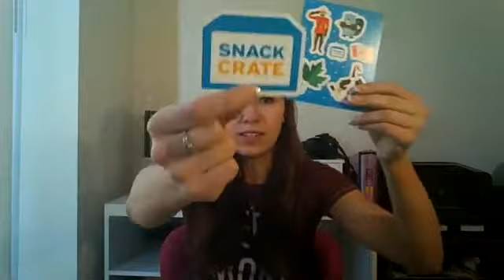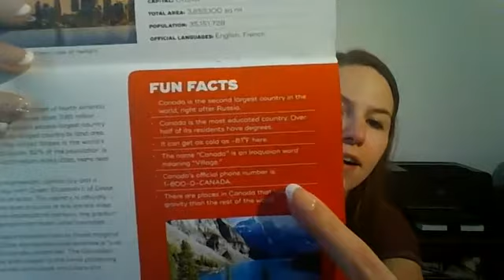Interesting snacks from CANADA???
Snack Crate #2 is Canada! These were very interesting and definitely not snacks i'm used to.